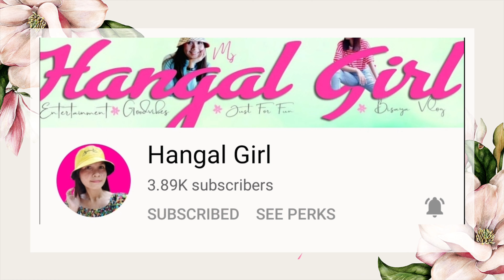FEMININE TATTOO Flower Tattoo (Stretch Mark coverup)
Cover up some stretch marks on her leg with a flower back and gray design.